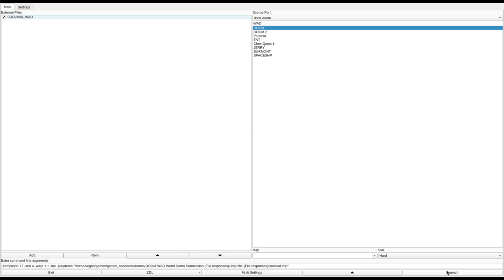DOOM 1 - SURVIVAL.WAD (survival.zip)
called "SURVIVAL.WAD 'Survival of the Fittest'" in the /idgames FTP.
created by Jay Ashworth on May 29th, 1995.
from the .txt file included with the WAD:
"Pretty large replacement level for E1M1. Absolutely huge room in the SE corner, heh heh. If it's too hard for ya, try reducing the difficulty level... sissy. :) I left most of secret areas shown as yellow on the map... makes it a little more possible to spot 'em. In UV mode save often... :) This is my first stab at applying creativity towards DOOM. Pretty good, if I say so myself... hope you think so too. Also, I hope everyone has a real copy of DOOM by now, thus the E1M1 replacement. (I figure the release of DOOM II & Heretic has kinda outdated the original.)"